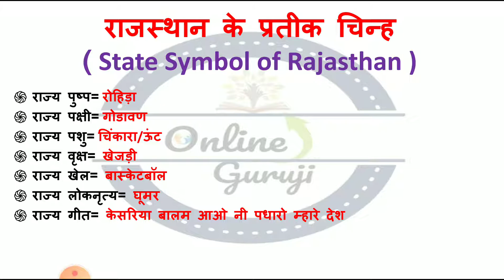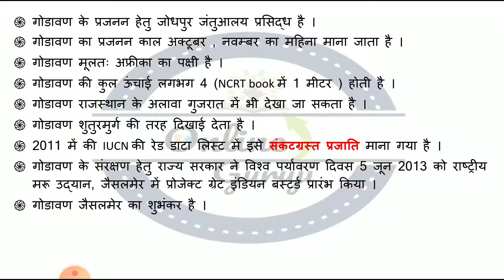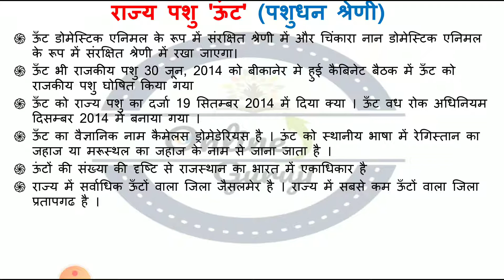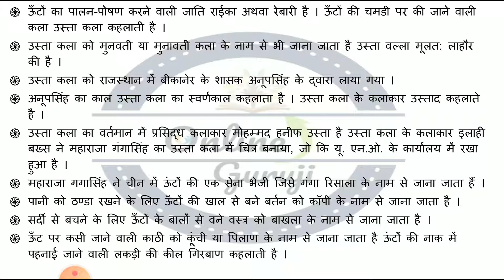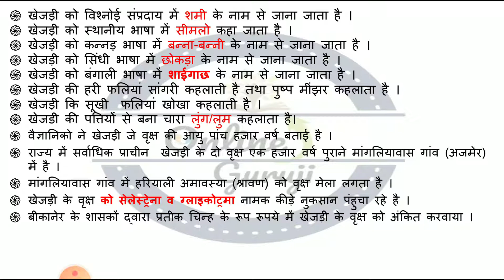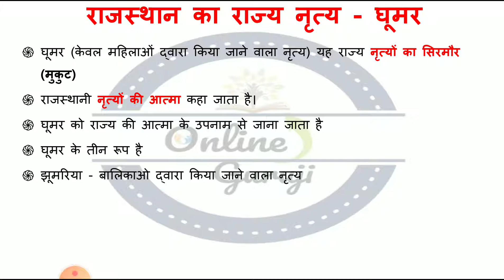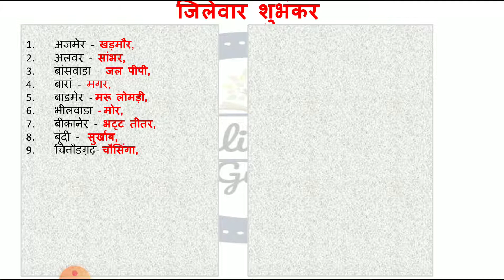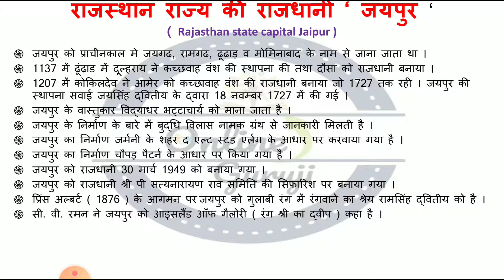Rajasthan State Symbols | राजस्थान के प्रतीक चिन्ह |Animal, Bird, Tree, Plant, Emblem and Flower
Rajasthan State Symbols -
State Flower of Rajasthan - Rohida (Tecomella undulata)
State Bird of Rajasthan- Godawan or Great Indian Bustard
State Animal of Rajasthan - Camel
State Animal of Rajasthan - Chinkara
State Tree of Rajasthan - Khejri (Prosopis Cineraria)
State Dance of Rajasthan - Ghoomar
State Game of Rajasthan - Basketball